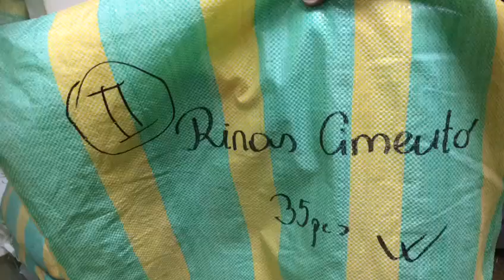STOCKINFO.RU - Одежда сток оптом - 1891 MIX (жен) Rinascimento зима 2016 40 шт 19.50